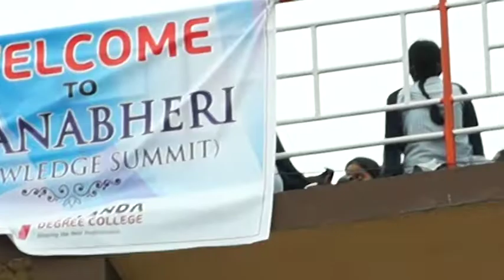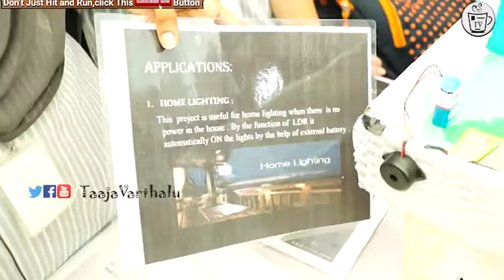Rain Water Sensing Alarm For agriculture and Household || A Brilliant Initiative By College Students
Taajavarthalu  is a 24/7 news channel on the digital platform, With breaking news, Celebrity interviews, Politics Updates, Entertainment News, Health Updates, Mythology Stories And Exclusive Programs.